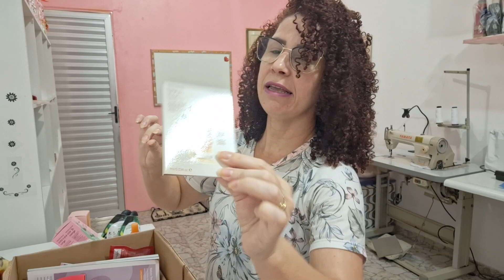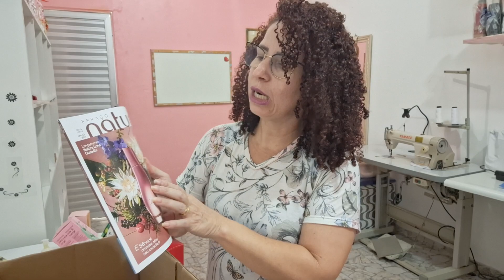NOVIDADES NATURA, PRODUTOS, CABELOS E MAIS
❤️Link do GRUPO FÊNIX
Um grupo de alta ajuda e onde colocarei os links de aulas para o desenvolvimento do seu negócio. Uma segura a mão da outra.

❤️Compre no link da minha loja Natura e Avon moda casa e receba seus produtos no conforto de seu lar.👇👇👇

Se inscreva no canal nosso mundo contém vlogs diários  abertura de cxs Natura; DeMillus; Mary Kay; Avon; Moda Casa; Rommanel; O Boticário; resenhas de perfumes; dicas simples de costuras e etc...

LINK DO CANAL RICARDO DE OLIVEIRAOlá exclusivas e exclusivos